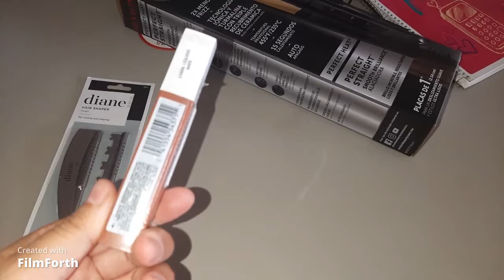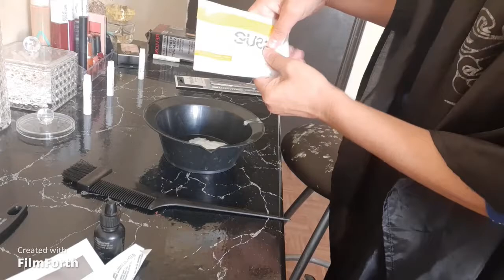Tiendas Sallys y Dax + Tinte y Corte.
En este video vamos de compras en las tiendas Sallys y Dax  mostramos Tinte y Corte  y probamos plancha Revlon  y su eficiencia en el Planchado.